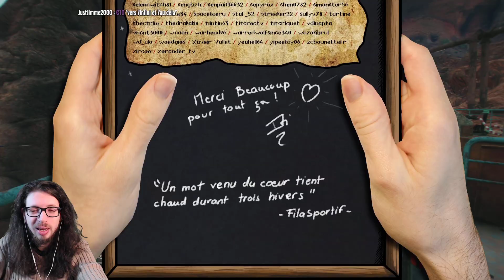🔴🎮 Rage 2 - pc - 10